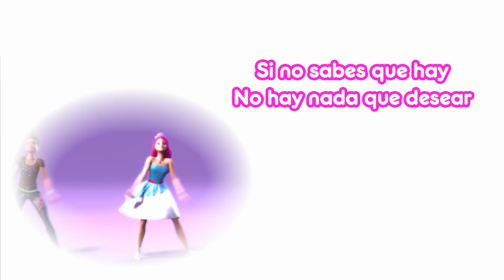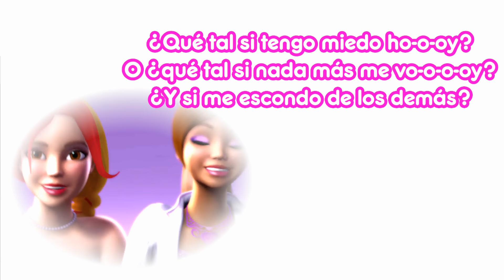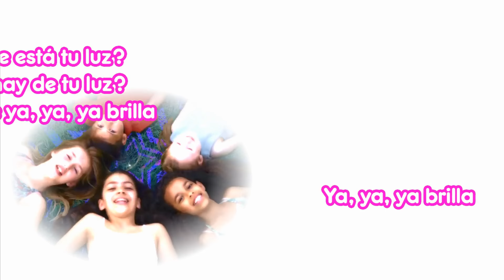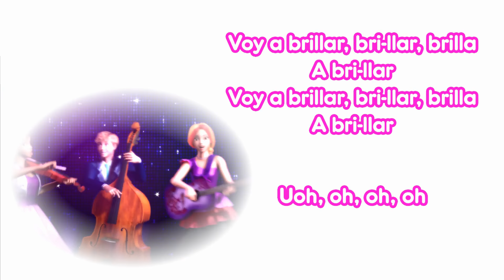Voy A Brillar (Remix) | Letra | Barbie™ Campamento Pop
Aprende la letra completa de "Voy A Brillar (Remix)" de Barbie™ Campamento Pop, la versión en español latino de "What If I Shine (Remix)", interpretada por Paola Mingüer (voz de Courtney) y Roxana Puente (voz de Erika).

Barbie: CampamentoPop, una PelículaDeBarbie disponible en Blu-Ray™, DVD y HD Digital en otoño 2015.

🎤 Letra de "Voy A Brillar (Remix)":

Yo me preguntaba como
Quién debería ser (Yeah, yeah, oh)
Cumpliendo las expectativas que
Ni comprendía bien (Yeah, yeah, oh)

Soy tranquila y cortés
Es lo que ves (Lo ves)
Mas hay veces que yo
Quisiera correr

Si no sabes que hay
No hay nada que desear

¿Qué tal si tengo miedo ho-o-oy? (No hay que temer)
O ¿qué tal si nada más me vo-o-o-oy? (Huir no está bien)
¿Y si me escondo de los demás? (No te ocultes más)

¿Y si no sé qué hacer, qué hacer?
Y pienso tal vez... (Tal vez)

Poder brillar, bri-llar, brilla
A bri-llar
A bri-llar

¿Qué tal si...?

¿Debiere importarme verlos ahí
Fijando su vista en mí? (En mí)
Y si salgo al escenario
Tal vez sea libre al fin (Ioh, ioh, oh)

Quisiera correr

Y pienso tal vez... (Solo hoy) (Tal vez)

A bri-llar
A bri-llar

Todos digan ya

¿Y tu luz? (¿Y tu luz?)
¿Dónde está tu luz? (¿Esa luz?)
Pues brille ya, ya, ya brilla (Ya, ya, ya brilla)
¿Qué hay de tu luz? (¿Esa luz?)
Vamos, vamos. whoo

¿Y si yo canto fuerte ho-o-oy? (¿Si canto fuerte hoy?)
¿Dime si oyes tú mi vo-uo-o-o-oz? (¿Si oyes tú mi voz?)
¿Si muestro al fin quién so-o-o-o-oy? (Quién soy yo)

Mi nombre aprenderán, verás
Y lo van a gritar, a gritar

Pues voy a brillar (Bri-llar, brilla
A bri-llar)
Voy a brillar (Bri-llar, brilla
A bri-llar)

Uoh, oh, oh, oh (A bri-llar)
A bri-llar (A bri-llar)

A bri-llar

Acerca de Barbie™ Campamento Pop:
¡Prepárate para la competencia de canto! Barbie™ es Courtney, una moderna princesa que se encuentra con un mundo nuevo al intercambiar lugares con Erika, una famosa Pop Star. En confusión, la Princesa Courtney es enviada al Camp Musical mientras que Erika es enviada al Camp Real. Mientras los directores de los campamentos tratan de corregir el error, ambas conocerán a nuevos e inesperados amigos. Cuando ambas descubren que los campamentos corren el riesgo de ser-cerrados, las chicas deberán aceptar sus diferencias, encontrar su verdadera voz ¡y unirse en una épica competencia de canto que demuestre que todo es posible cuando te atreves a soñar en grande!